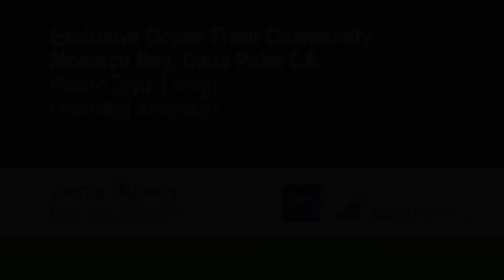Monarch Bay Club Community Tour Dana Point Real Estate 92629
Welcome to the exclusive ocean front community of Monarch Bay.